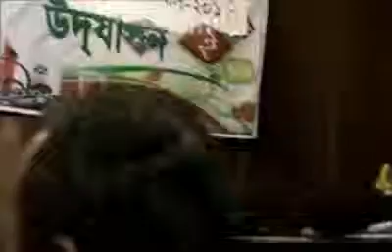Sufia southall london uk